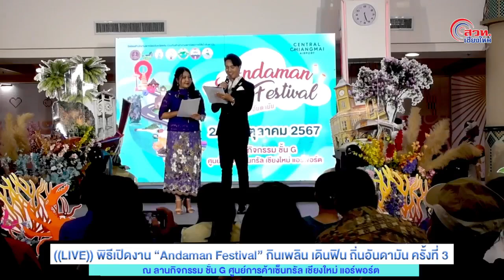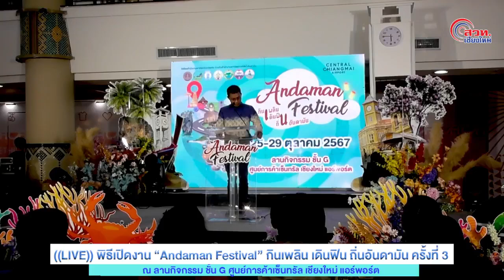25/10/67-พิธีเปิดงาน “Andaman Festival”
พิธีเปิดงาน “Andaman Festival”
กินเพลิน เดินฟิน ถิ่นอันดามัน ครั้งที่ 3 ณ ลานกิจกรรม ชั้น G ศูนย์การค้าเซ็นทรัล เชียงใหม่ แอร์พอร์ต